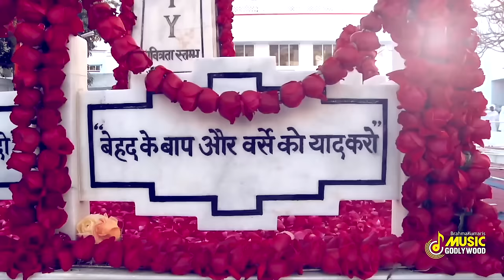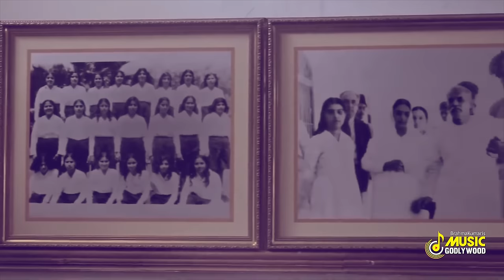इस गीत के साथ आइये दर्शन कर लें चारों धाम -Madhuban mein aaye Bhagwan -BK Meditation Song -Godlywood